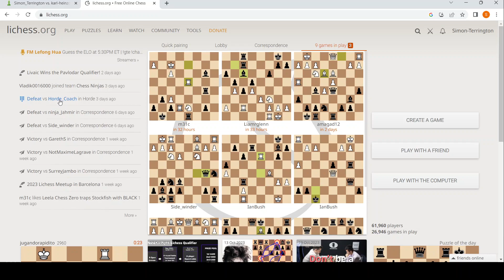Daily Correspondence Chess 70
I've challenged everybody in the Cumnor Lichess group and talking about the games as they develop. Other people have also challenged me. I am also covering the games from my tournament on chess.com